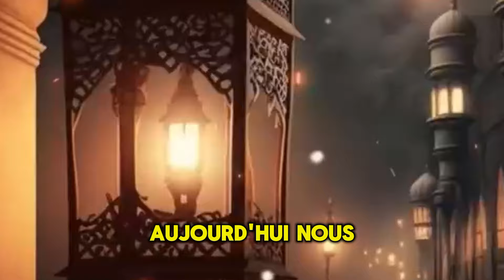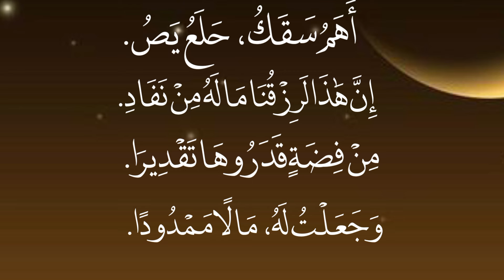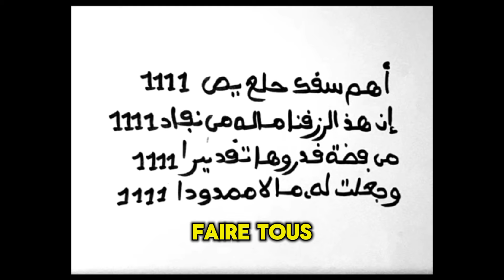Secret Pour Obtenir de l'argent rapide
Assalam Aleykoum chers frères et sœurs bienvenue dans cette nouvelle vidéo. À l'approche de la fête je vous partage ce secret qui peut vous permettre par l'aide d'Allah le tout puissant d'obtenir de l'argent rapide.